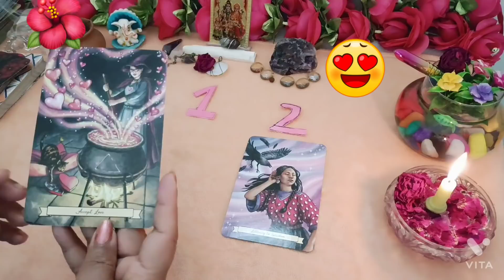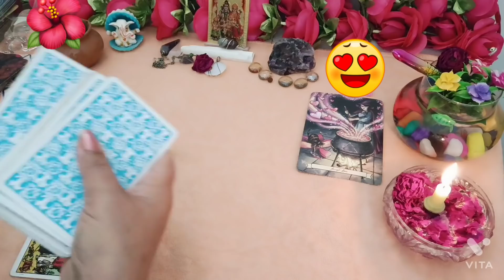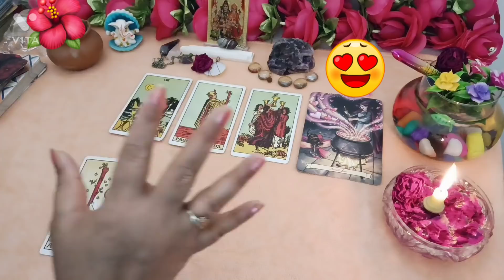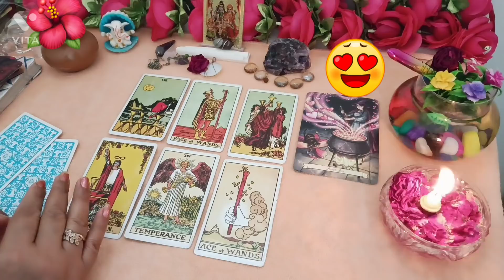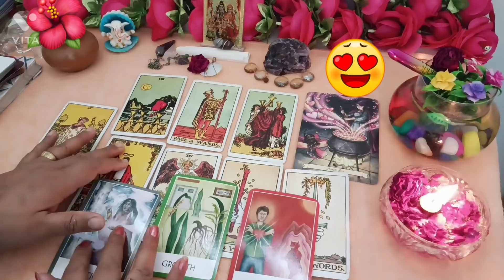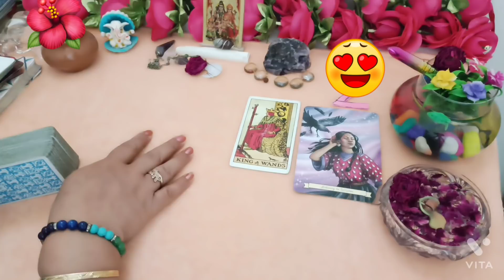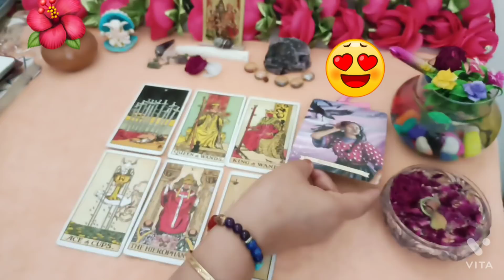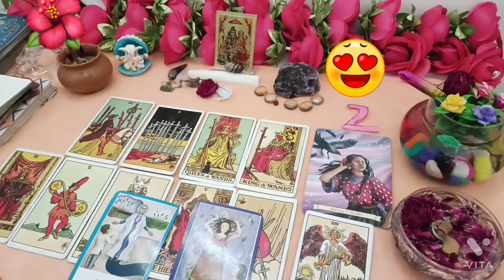क्या लोग आपकों छुप छुपकर देखते हैं क्यों देखते हैं ( Time less reading by sarla)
लोग आपकों छुप छुप कर क्यों देखते हैं

Time stamps

Thanks dear 💕😊😊❣️😊😊

Thanks 🙏🙏🙏🙏🙏🙏

Thanks 🙏🙏🙏🙏🙏